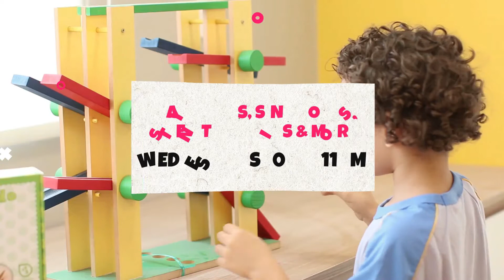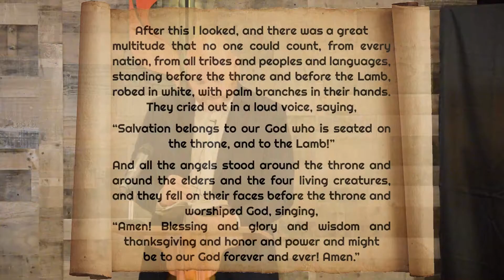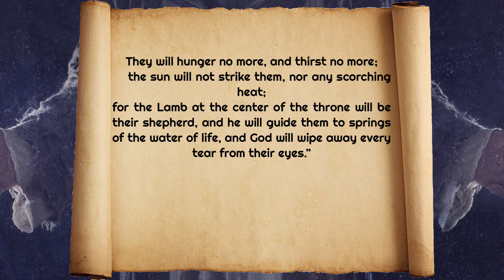Sunday September 26, 2021 | Online Worship | It's Going to Be A Celebration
Thank you for joining us today! In today's message Pastor Gary allows us to look ahead at our future celebration in Christ.